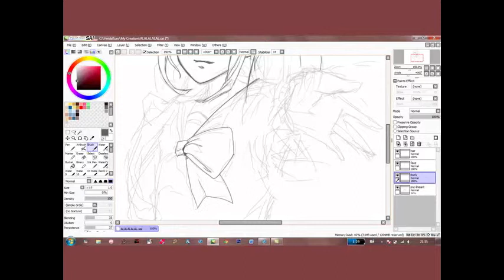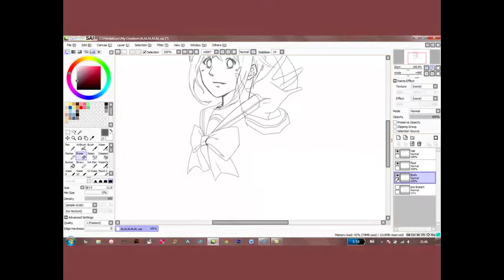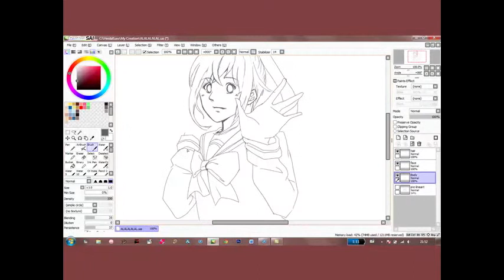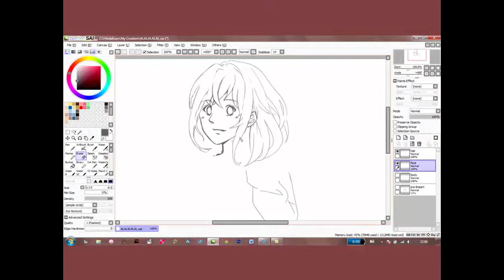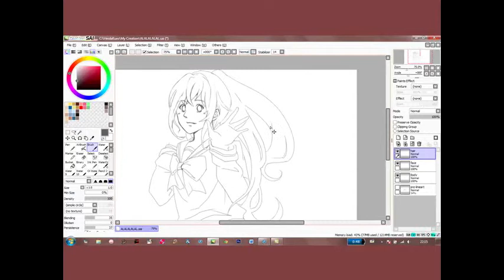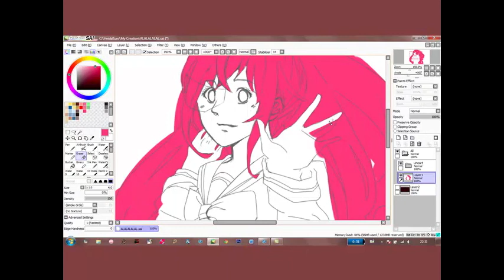[UP Testing] Making Lineart with Paint Tool SAI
This speedpaint video isn't finished yet, I'm just testing if it's 'work' or not.

I used Camtasia Studio 6 and Sony Vegas Pro 12
The BGM is by Perfume - Take me Take me.